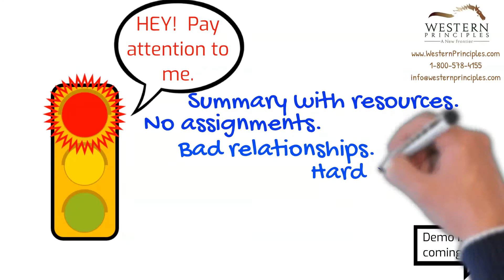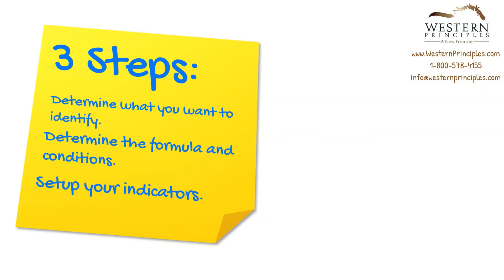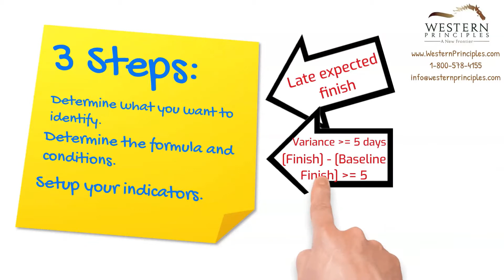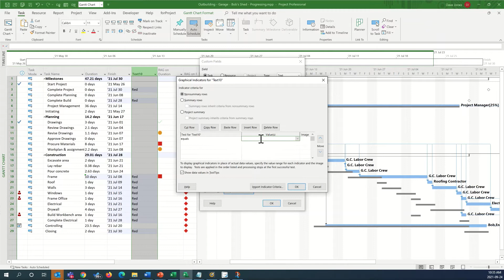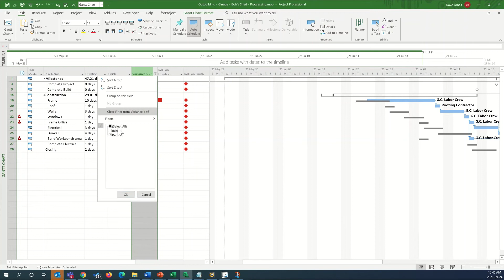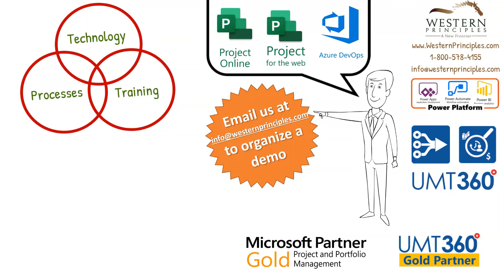How to Create RAG Indicators in Microsoft Project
Click "SHOW MORE" below to use the navigation quick links.
Microsoft Project Online is a full-fledged Project & Portfolio Management system with a powerful Tactical Project Management (TPM) system (or Adaptive Project Management system) as it's heart.

Click on the timestamps to navigate this video:
0:10 - Why are RAG Indicators important?
1:09 - Quick Demo
1:46 - 3 Steps to set up a RAG indicator
2:12 - Demo of setting up RAG indicators
6:20 - Wrap-up

Quickly identifying project problems with Red-Amber-Green indicators is easy to do automatically with Microsoft Project Professional.  Red-Amber-Green indicators (often called RAG indicators or stop-light indicators) help you easily target problems and create plans to get you out of trouble.
With custom Text and Numeric fields, Microsoft Project Professional provides access to help you create almost any type of indicator you need.  See sample RAG indicator calculations below.

With RAG indicators, you can find:
- Technical schedule problems like: Summary tasks with resources, Tasks without assignments, Tasks without relationships, and more.
- Progress problems like: Tasks that are running late, Tasks that are taking longer than expected, and others.

Setting up a RAG indicator is a 3-step process:
1) The first step is to determine what we want to identify as a problem.
2) Then we setup a custom field with a column, and the formula and conditions for the indicator.
3) Finally, we select the indicator we want to show.

Western Principles is a Microsoft Gold Project & Portfolio Management partner, and a UMT360 Gold partner.    We know Microsoft Project, Project for the web, and Azure DevOps, and can help you with all aspects of your project & portfolio management.
We can also help you extend your PPM system with the Microsoft Power Platform or partner solutions, like the Strategy Hub and Portfolio Manager from UMT360, to help you drive more ROI from your project and portfolio management system.

To see the sample RAG Indicator calculations, please visit our dedicated